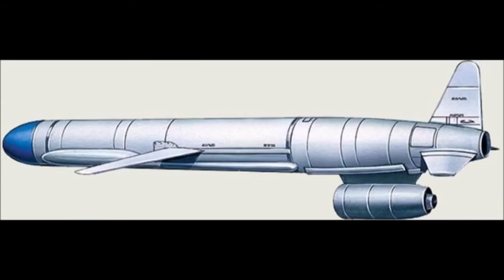Aviation cruise missile X-555. What will Russia do with it?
The new X-555 missile is a real sensation because the Russian defense complex has created no strategic weapons systems within a rather long period. Military experts say it is expensive and makes no sense today to create new strategic weapons: it is unlikely that a war may break out between Moscow and Washington, the reason why the USSR, then Russia, and the USA have been improving their offensive arsenals. And there is no point of using nuclear weapons against terrorists. This is the reason why the defense complex nearly gave up production of modern Tu-160 bomber equipped with X-55 long-range nuclear cruise missiles. Chief Designer of JSC Raduga Igor Seleznev told the Izvestia newspaper that the enterprise created a new non-strategic cruise missile on the basis of X-55. This fact seriously saved spending meant for developments. Igor Seleznev says that X-555 resembles its predecessor, X-55, just on the outside; the engine, the target seeker and the battle section of the new missile have been altered. There are now additional fuel tanks that allow to cover longer distances, about 3,500 thousand kilometers according to some estimates. During the flight, the machine can dip and climb, may fly above the surface and round the relief. Its target seeker obtains information about targets from its own optic-electronic navigation system and also from the GLONASS multi-channel satellite navigation system. The flight mission is input into X-555 when it is still on an air base; the robot pilot gets the same mission for further control of the flight mission in operation. During the test in August, all the four missiles launched from the Tu-160 bomber hit exactly the planned targets. X-555 is the second missile system of the Tactical Missile Weapons corporation adopted by the Russian army. Recently, the Black Sea fleet got the Bal self-propelling coastal antiship missile complex with the X-35 cruise missile. The complex is unique which is proved by the fact that Americans want to have the target seeker of the X-35 missile for its Harpoon missile.